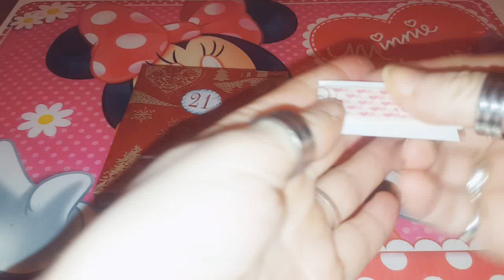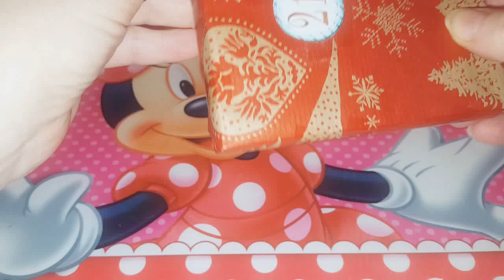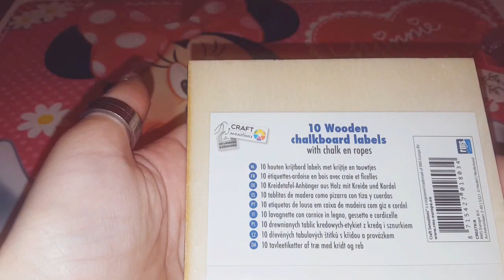Adventskalender Tag 21 ! 💜